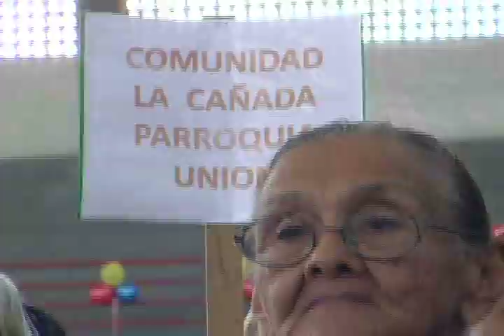Pateando El Barrio: El Informativo Comunal de Lara Tvec_Nº21_B2